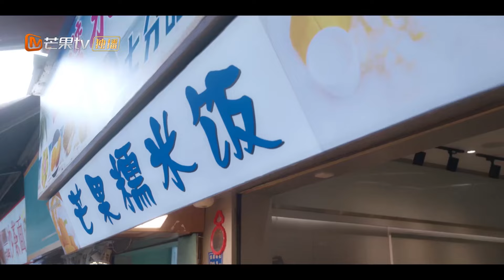توافق تو شياو نينغ على الزواج من جي يوهينغ | You Are My Secret | MangoTV Arabic